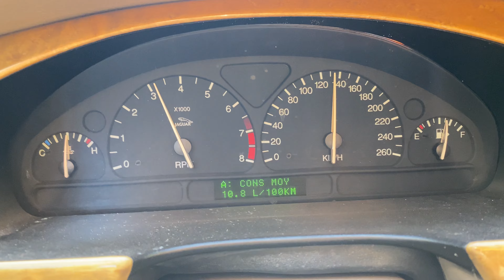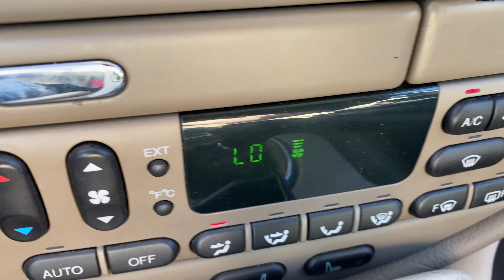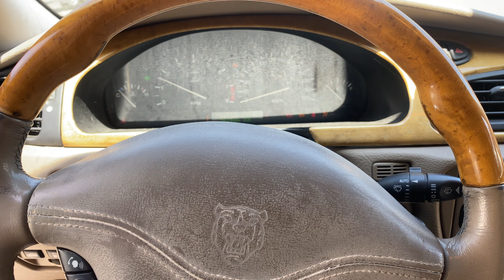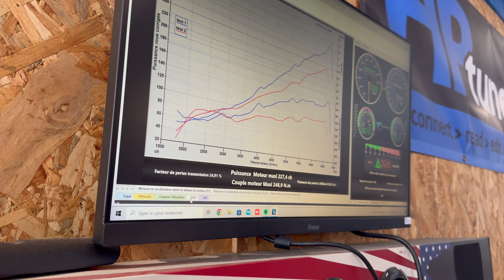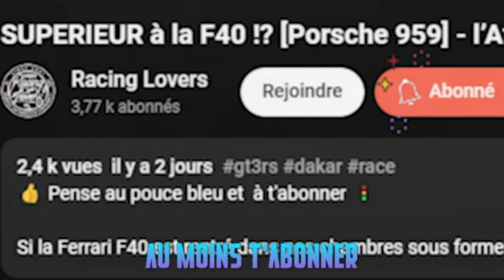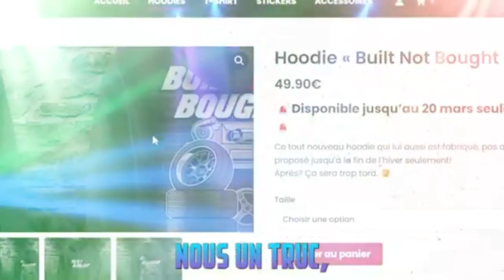DRIFTER pour MOINS de 5000€ ! [Y'a pas que les Allemandes ou les Japonaise]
les E36 et japonaises c'est du passé, il est temps de la jouer fish & chips royal avec une Jaguar S-Type de drift !

Spec Projet :
Jaguar S-type
Moteur v6 ford 3.0
238ch / 295nm
Boite de vitesse 5 getrag type 21
Propulsion
1999

Retrouvez les avancées du projet sur instagram @pz_carz !

Et n'oubliez pas de donner votre proposition de nom pour cette nouvelle auto en commentaire !

Merci @fabien.jpeg et @aurel_aubertin pour le coup de main sur la vidéo !
Merci à @SuperSpeedmotors pour encore une fois être partenaire de nos projets !

Merci @pz.garage et @pz.zone51 pour la partie mécanique

Pour nous aider c'est ici 🏎

📽 Equipement Vidéo 📽

Caméra Principale : - Panasonic GH4R
                                    - Sony FX30
Micro : -  Rode vidéo mic pro
              -  Rode vidéo micro
              -  Rode Wireless
              - Hollyland Lark M1
Enregistreur : - Tascam DR-40x
                         -  Sony ICD-TX660
Camera 360 : - Insta 360 One R
                         - Insta 360 one X2
Camera Action : Feiyutech Pocket 3
Ventouse : Delkin Fatgecko
Transport : "Fait Maison"